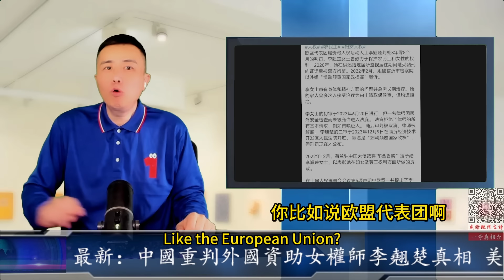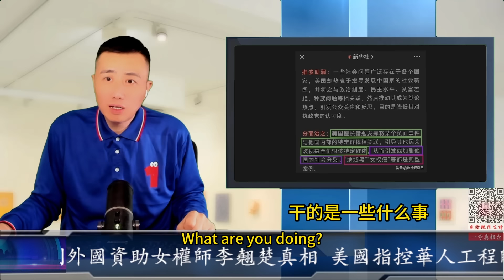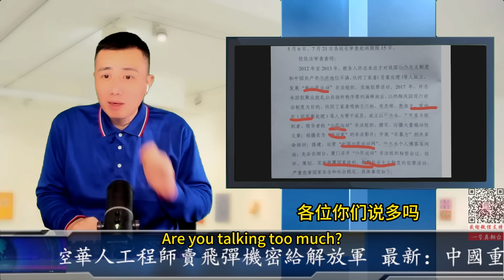最新：中國重判外國資助女權師李翹楚真相 美國指控華人工程師賣飛彈機密給解放軍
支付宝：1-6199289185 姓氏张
比特币支持：1DENLHDnquKvxippEPg4tveQ3QtMdaGxbH
Pi币邀请码：YHZXT